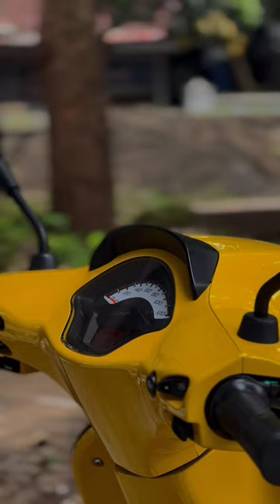Vespa Metic Warna Kuning Emang Keren